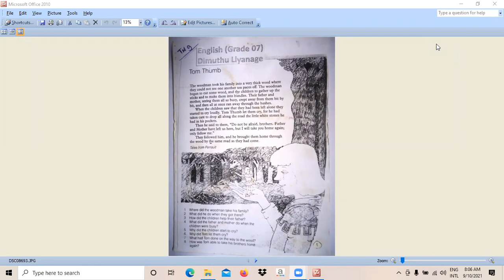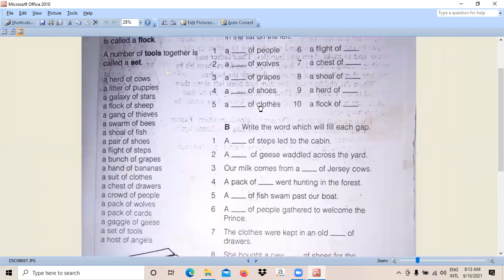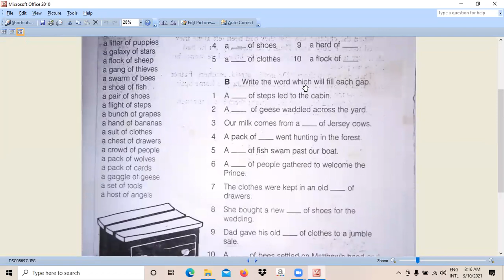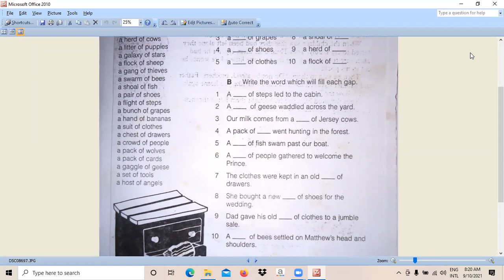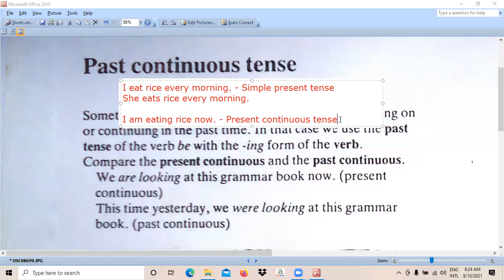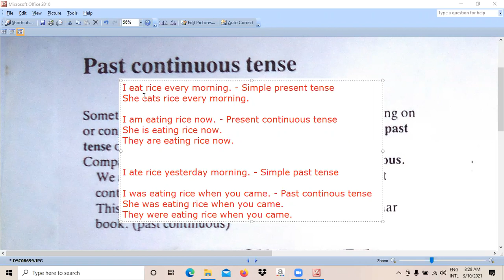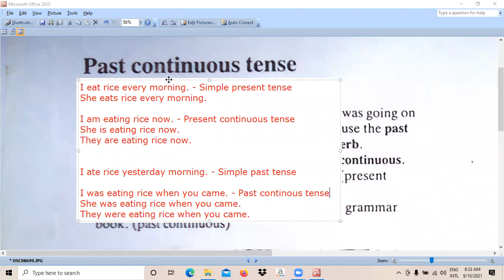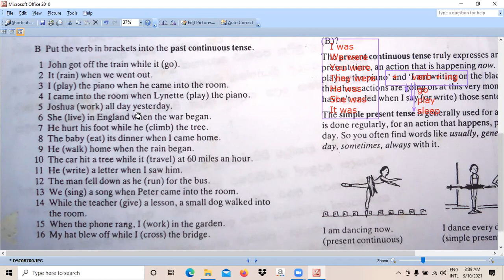English - Grade 7 - September - Week 01 - Part 1